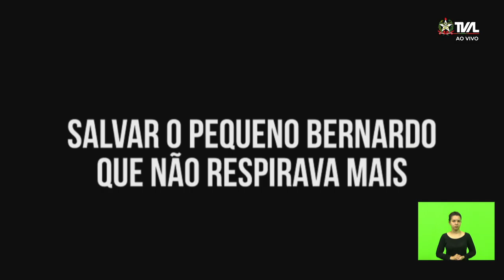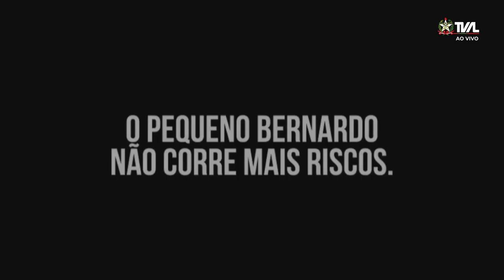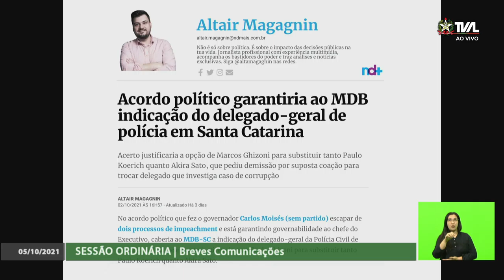Sessão Ordinária - parte 1 - 05/10/21